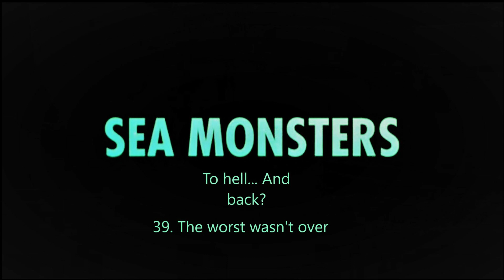youtube video 1dW0R-m7Ql8